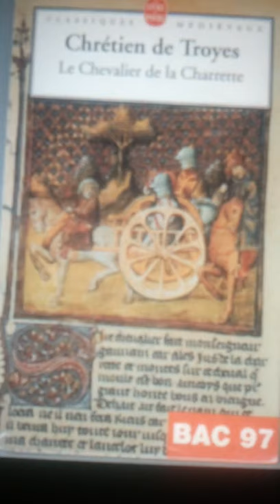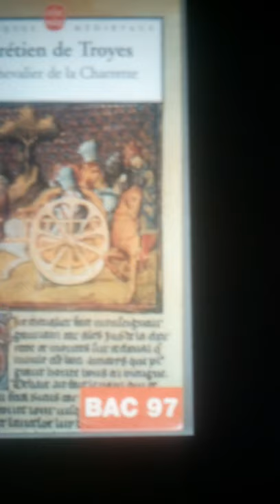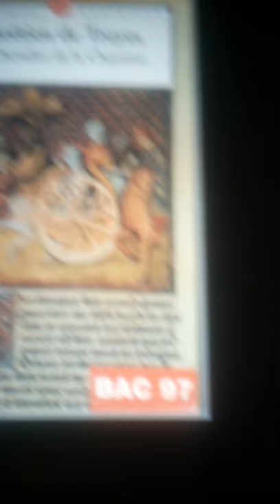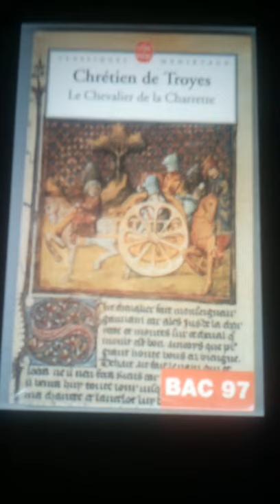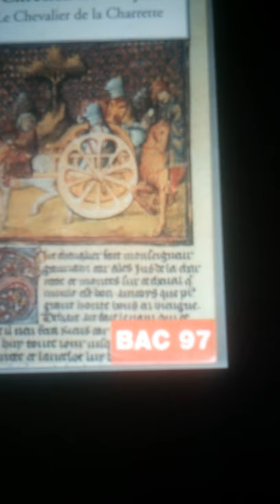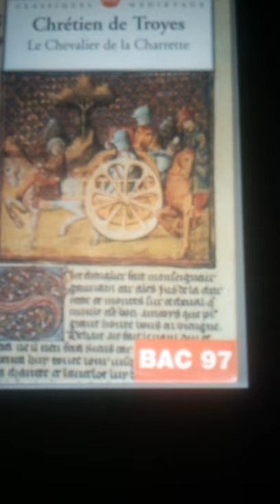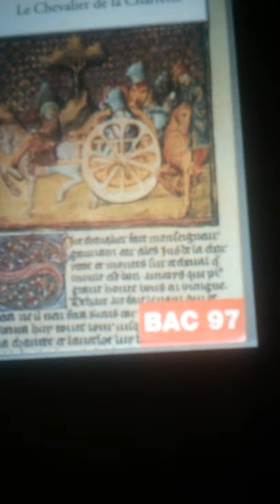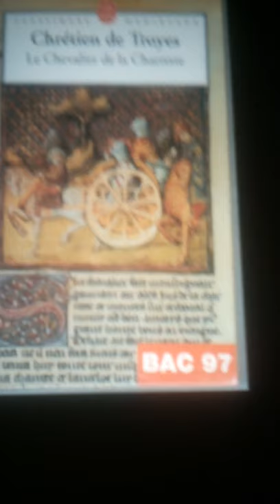Bertran de Born e la vera storia di Lancillotto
Un sirventese di Bertran de Born spiega il vero significato di Lancelot de la charrette
Enrico II, Matilde (Elena)  e la corte dei Plantageneti